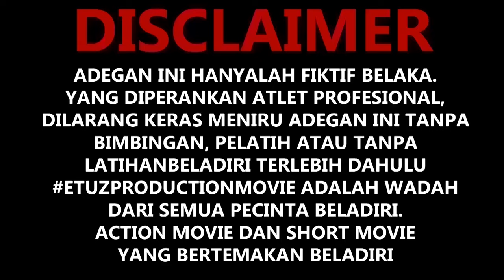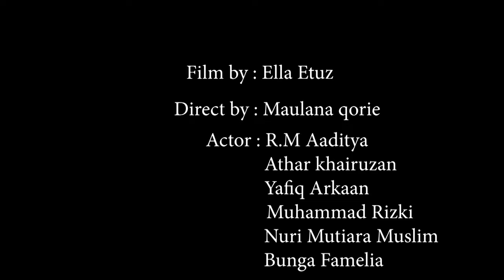BULLY 4 || FILM BELADIRI INDONESIA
FOLOW INSTAGRAM TIM ETUZ